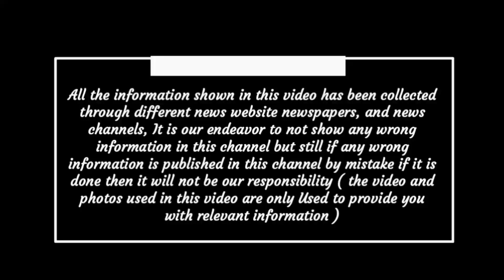Chhattisgarh latest news today